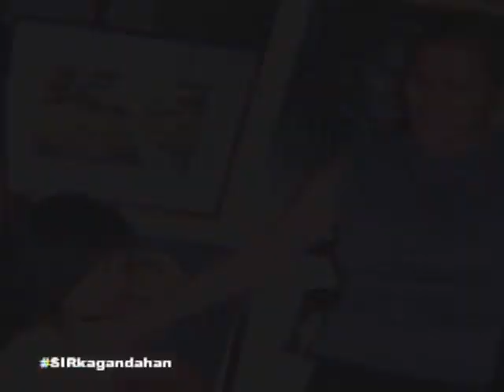Pilar Pilapil recalls beauty queen days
Crowned Bb. Pilipinas in 1967, Pilar Pilapil became the country's representative to the Miss Universe pageant the same year. Although she didn't clinch the title, her feat opened doors for her in the entertainment industry. Now a veteran actress in her own right, Pilapil continues to entertain viewers via ABS-CBN's primetime drama series "Ina, Kapatid, Anak". -- Showbiz Inside Report, ABS-CBN, January 12, 2013, Saturday